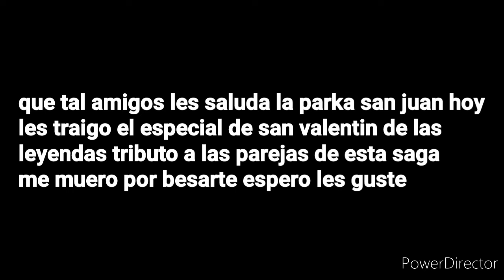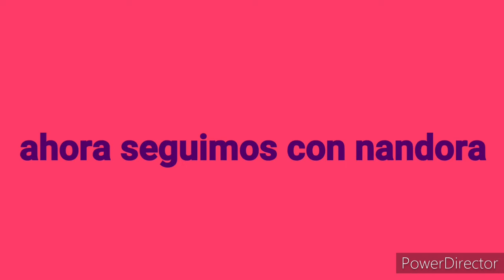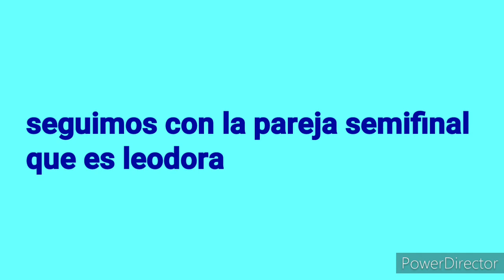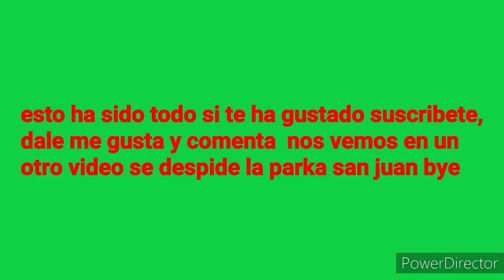Las leyendas-me muero AMV (especial de San Valentín).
Hola parkleofans, el día de hoy les traigo el especial de San Valentín de las leyendas es un video musical con la canción de Caristico me muero dedicado a los mejores ships de las leyendas espero les guste. Saludos.